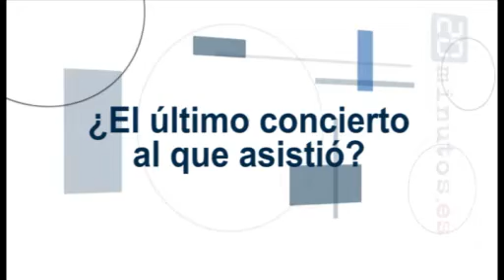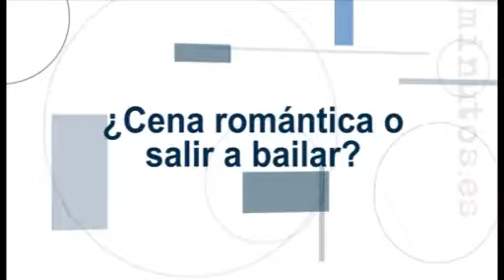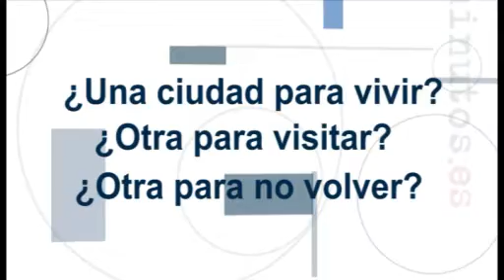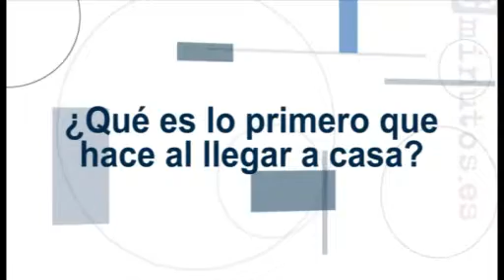Sergio Dalma: "Vivo con la maleta hecha"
El cantante Sergio Dalma participó en un encuentro digital con los usuarios de 20minutos.es. Reveló que prefiere una cena romántica que salir a bailar, que es fan de Pablo Alborán, que ama el cine español,  que en su casa no canta y que es el lugar donde desconecta.